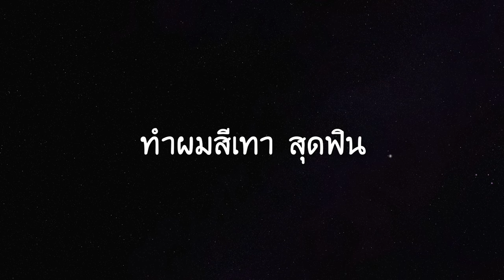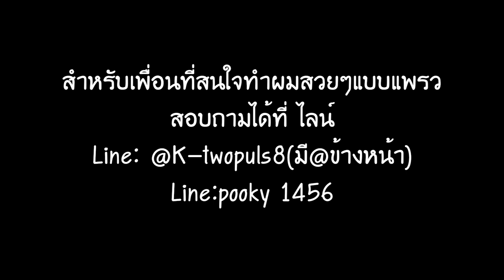ได้ทำแล้ว สีผมในฝัน !!!!! ทำผมสีเทา by พี่ปุ๊ก K-Two Plus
ปล.วีดีโอนี้ทางร้านไม่ได้จ่าย แต่สปอนเซอร์เป็นสีผมสวยๆคะ
สอบถามราคา นะคะ
ร้าน K-Two Plus ที่เคยให้เราไปทำผมสีชมพู
มารอบนี้ พี่ปุ๊กเจ้าของร้านเห็นสีผมแพรวหลุด
เลยใจดี เรียกไปทำผมอีกรอบคะ

ทำร้านนี้ได้สีผมถูกใจแน่นอน

ไลน์ไอดี
มี@ด้วยนะคะ
แอดไลน์แบบลิงค์
รู้จักกันมากขึ้นก็ IG : praewday
FB ส่วนตั๊ว ส่วนตัว ไม่ค่อยตอบแชทนะ แพรวติส อยากคุยกันเขียนจดหมายมาได้ อิอิ

จดหมาย
ถึง แพรวบ้าห้าร้อย
80/38 คอนโดลุมพินีเมกะซิตี้บางนา ต.บางแก้ว
อ.บางพลี จ.สมุทรปราการ 10540

ร้านเสื้อผ้าของแพรว ทำเอง ขายเอง เป็นนางแบบเองด้วยยย
เกือบ 4 แสนไลค์แล้ว ทำไมเยอะกว่ายูทูปง่า เข้ามาดูได้
มีลุ้นเที่ยวญี่ปุ่นฟรีๆด้วยยยยย